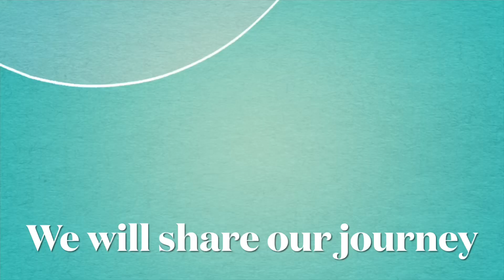Air Rake the clay ground using Mini Excavator HAIHONG 1.2T //Jiji Healy